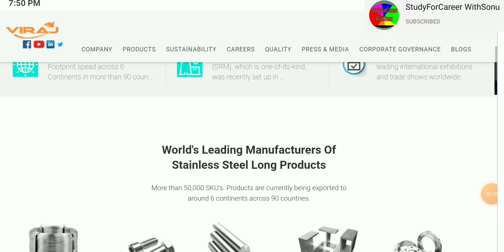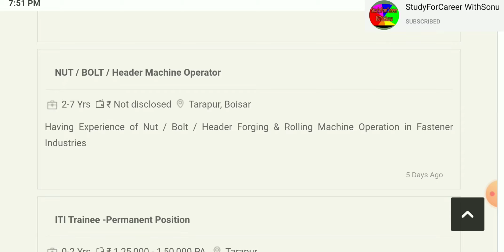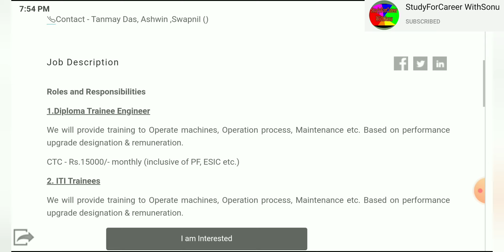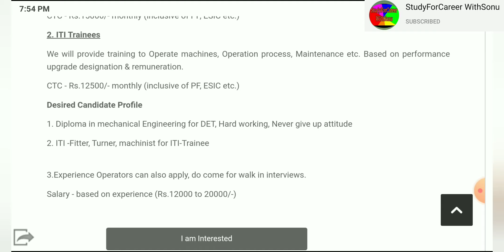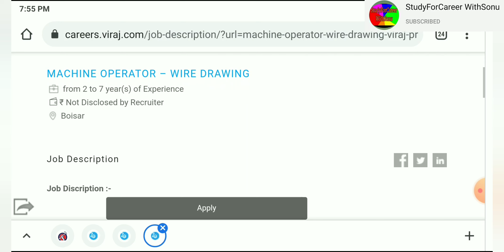Viraj Profiles Company | Diploma Trainee Engineer | ITI Trainee | Fresher Vacancy | Mechanical / ITI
👉👉  Previous Video Posted in channel. 👈👈

👇🏾👇🏾👇🏾👇🏾👇🏾 JOIN GROUP 👇🏾👇🏾👇🏾👇🏾👇🏾